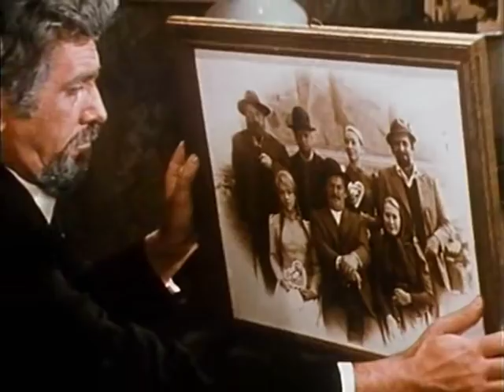Cvetje v jeseni - Urban Koder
Cvetje v jeseni je najbolj znana ljubezenska zgodba v
slovenski književnosti, velja pa tudi za eno najlepših.
Pisatelj jo začenja z okvirno zgodbo, v kateri želi
ljubljanskim gospem povedati, kaj je to prava ljubezen.
Skusil jo je sam, ko se je kot ugleden meščan pri
štiridesetih vrnil v rodno Škofjeloško hribovje, na
Jelovo brdo, da bi se nadihal svežega zraka.
Polde BibiČ. Janez;
Štefka Drolc. Barba;
Aleš Petrin. Čevl;
Duša Počkaj. Lučka Skalar;
Tomaž Šarc. Vrtnar;
Goran Šmigic. Bus driver;
Bert Sotlar. Boštjan Presečnik;
Dare Ulaga. Danijel;
Iva Zupančič. Liza;
Milena Zupančič...Meta;